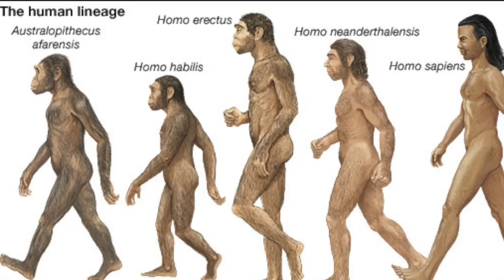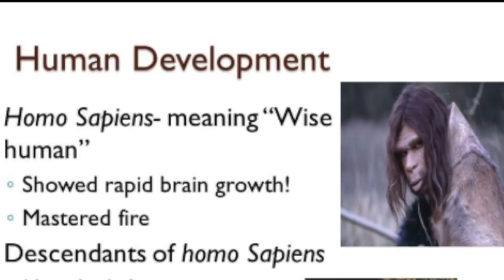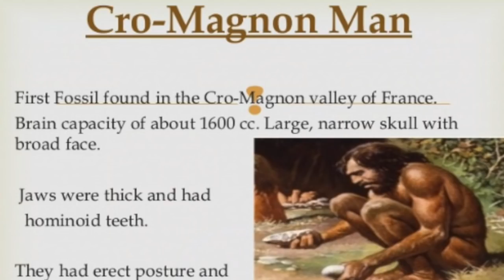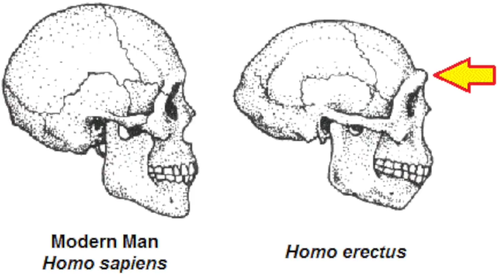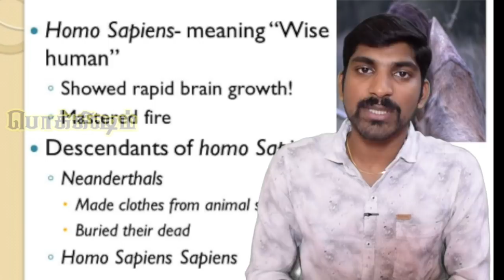Science of Human Evolution | மனித பரிணாமம் | Tamil | Pokkisham | Vicky | TP